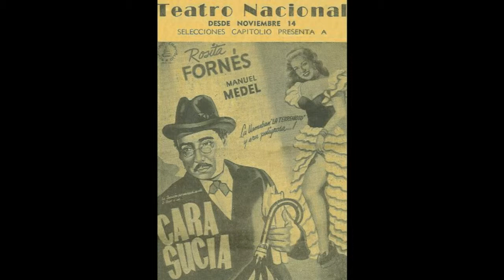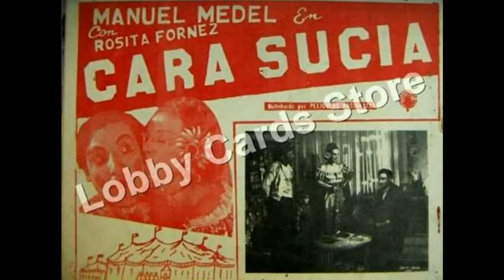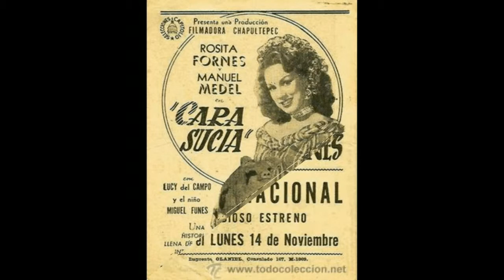ROSITA FORNÉS * CARA SUCIA * MANUEL MEDEL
Fotos y Posters de la película “CARA SUCIA” / México 1948